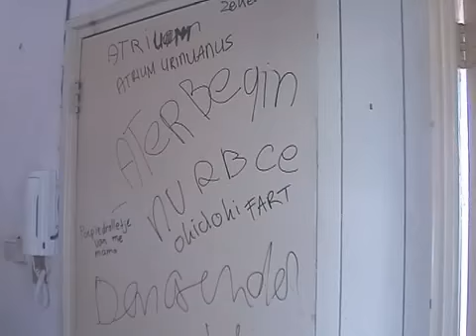paint the toilet away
a short movie of painting my toilet black in one minite on the music of T Ruamschmiere